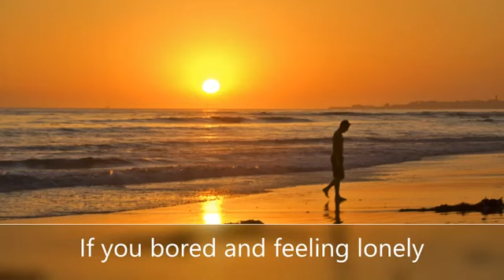Tap a yard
When you want to go outside but the times don't allow for it.

Tap a Yard - Lyrics by Adlai Smith.
Musical arrangement by Andrew Dorsette.
Video by Bruce Arrindell